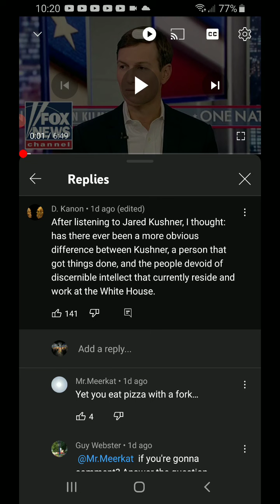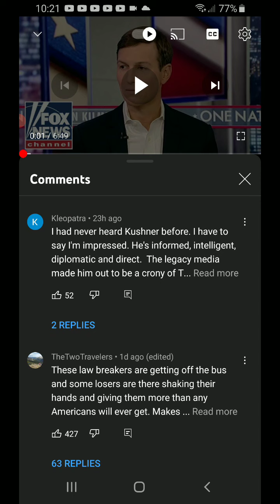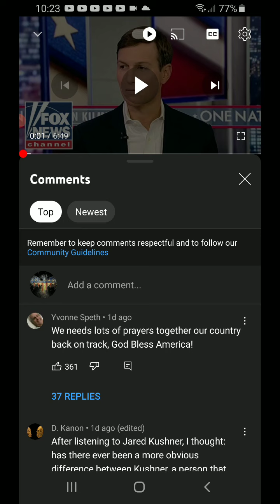Here we go...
Oh boy... What timing this guy has.